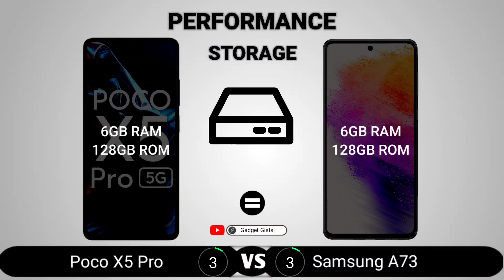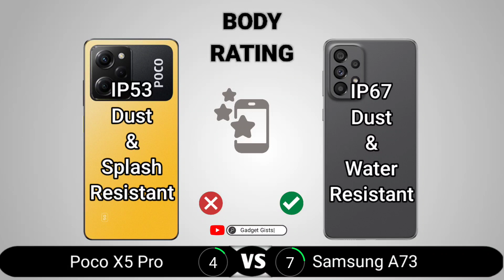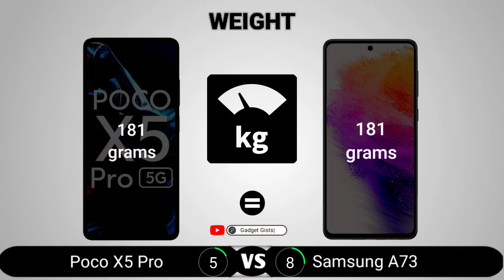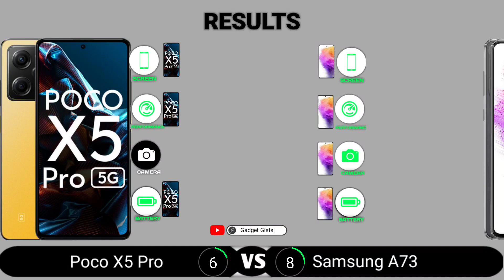Poco X5 Pro vs Samsung Galaxy A73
Poco X5 Pro vs Samsung Galaxy A73 || Full Comparison - Which one is Best?